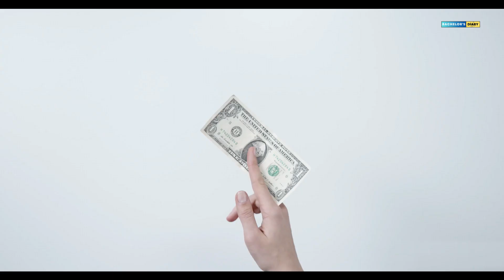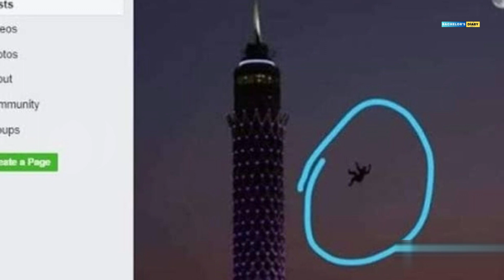বুর্জ খলিফার যে সত্যি কখনোই পৃথিবীর সামনে আনা হয়নি | Burj Khalifa Khalifa song| ব্যাচেলর'স ডায়েরি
বুর্জ খলিফার যে সত্যি  কখনোই  পৃথিবীর  সামনে আনা হয়নি ! | Burj Khalifa | Dubai | ব্যাচেলর'স ডায়েরি

বুর্জ খলিফা’ ২০১০ সালের ৪ জানুয়ারী আরব আমিরাতের দুবাই শহরে অবস্থিত এই ভবনটি উদ্বোধন করা হয়।বিশ্বের সর্বোচ্চ এই ভবনটি তৈরি করতে যে পরিমাণ গ্লাস ও স্টিল ব্যবহার করা হয়েছে সেগুলো একসাথে রাখতে ১৭টি স্টেডিয়ামের সমান জায়গা প্রয়োজন হবে। ভবনটি তৈরি করতে যে পরিমাণ ইট-বালি-সিমেন্ট ব্যবহার করা হয়েছে তা দিয়ে ১২৮৩ মাইল লম্বা দেওয়াল তৈরি করা যাবে।